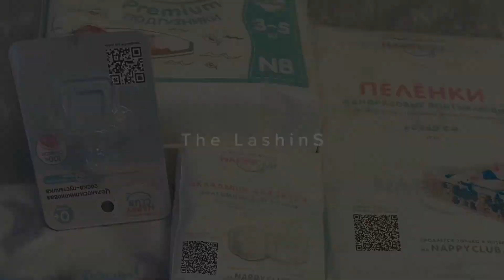Обзор сумки в роддом 2022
LASH750